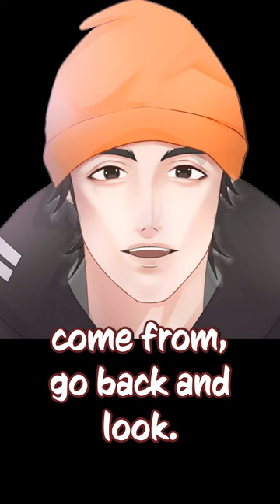Prank Gone Wrong… Not in the Hotel Room